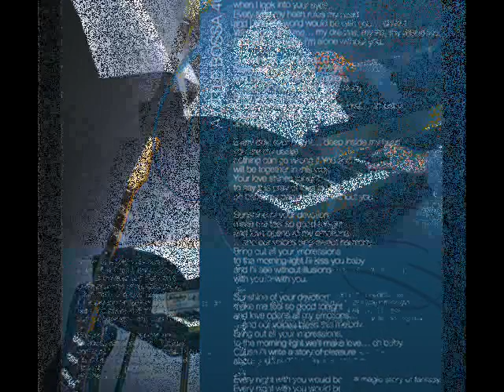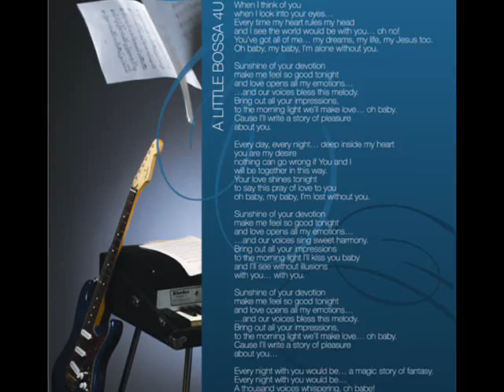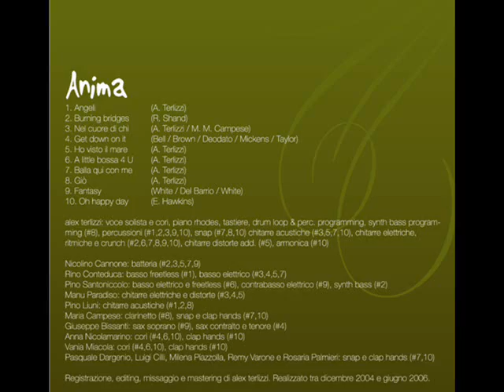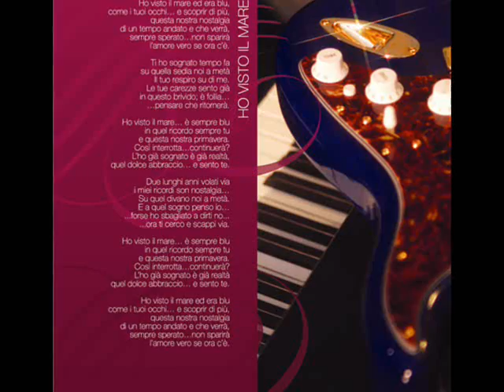Get down on it (Kool and the Gang) - Alex Terlizzi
Dal mio primo album "Anima" - 2006.
Arrangiamento di alex terlizzi.
alex terlizzi: voce, cori, piano rhodes, tastiere, drum loop programming, percussioni, chitarre elettriche, ritmiche e crunch.
Rino Conteduca: basso.
Giuseppe Bissanti: sax contralto e tenore.
Manu Paradiso: chitarra elettrica.
Anna Nicolamarino e Vania Miacola: cori.